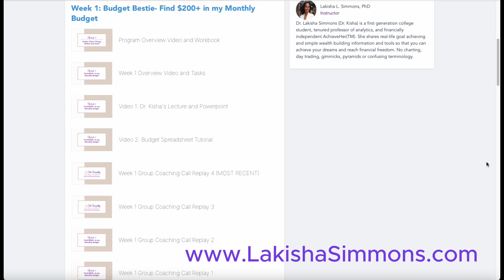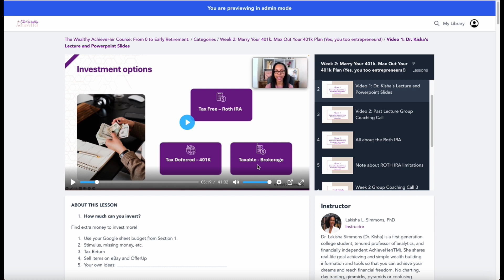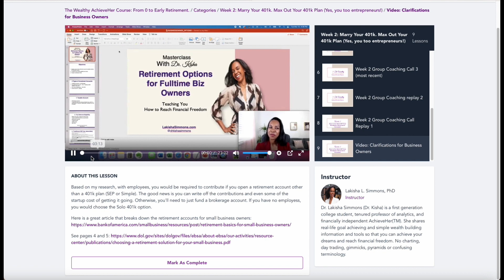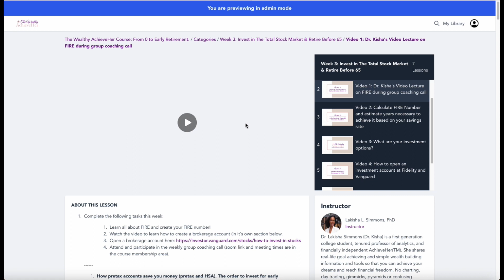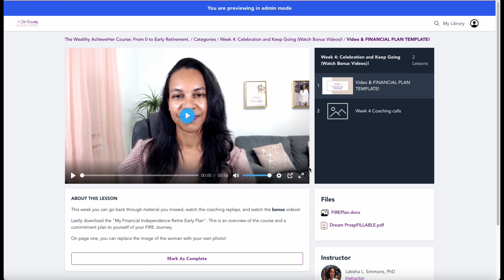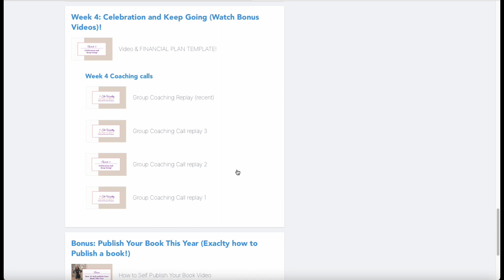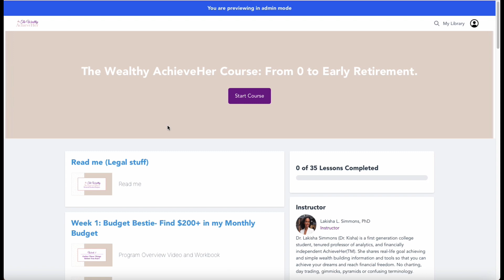Best course to learn the stock market for beginners and women | LakishaSimmons.com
💍 Join me to learn how to start investing and the strategy that made me a millionaire

In this video, I will teach you how to invest in stocks as a beginner in 2024 through the wealthy achieveHer program for women.

✅  About Lakisha L. Simmons, Ph.D.

You feel behind. You want to be more IN CONTROL of your money and STOP living paycheck to paycheck.

Are you worried about not having enough to support the lifestyle you'd like in retirement?

I’ve heard you loud and clear. You have difficulty budgeting your money and tracking your day-to-day spending. Excel isn’t cutting it for you. Without a clear budget, you can stick to, you have a hard time getting to a point where you can save, pay off debt, and invest for your comfortable retirement.

After reaching financial independence at 41 years old, I TEACH And INSPIRE women and moms how to budget, make extra money, and invest for a comfortable future.

I've been featured on The Tamron Hall show, CNBC Make It, and People Magazine for her easy-to-implement wealth-building strategies.